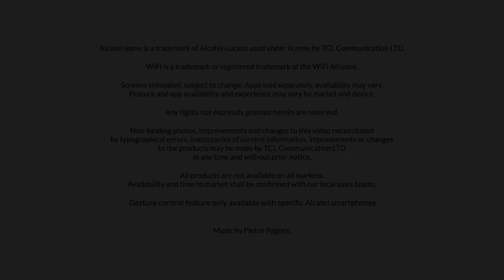MOVE BAND - YOUR ACTIVITY TRACKER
Thanks to the MOVEBAND and  its 4 LED display notification system, you will receive your calls, SMS & mail notifications directly on your wrist and in a snap!
With its long lasting battery, more than 7 days, nothing can stop you!
You'll never miss any of your smartphone interactions while on the go.